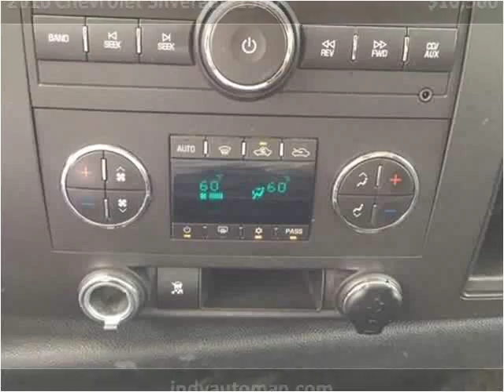2010 Chevrolet Silverado 1500 Used Cars Carmel IN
This 2010 Chevrolet Silverado 1500 is available from Indy Auto Man.